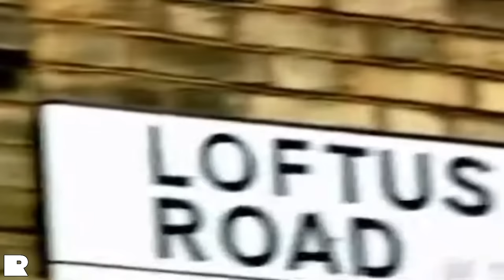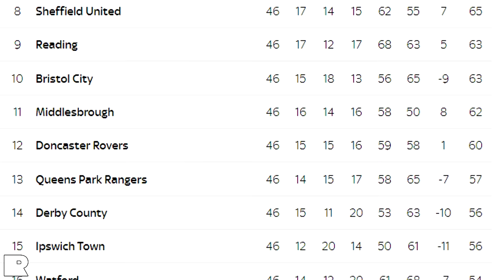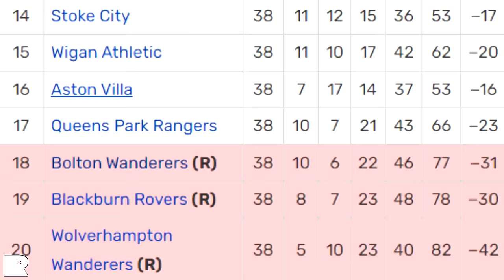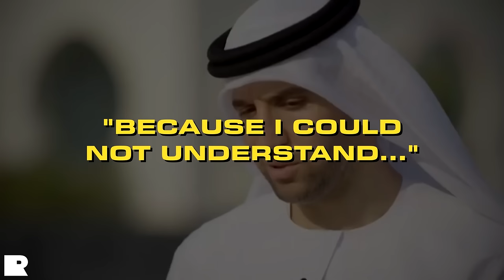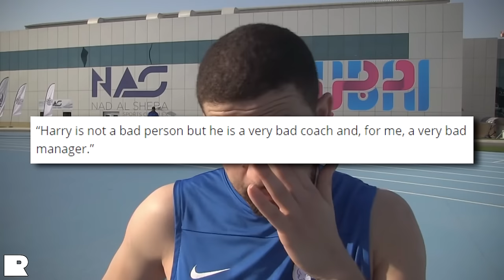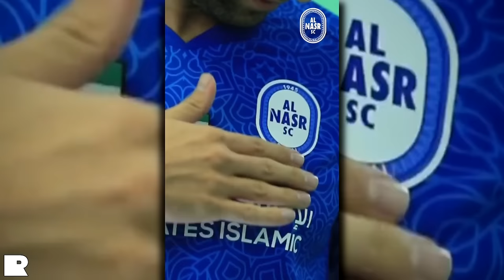Adel Taarabt: The "Lazy" Bad-Boy Who The Streets Can't Forget!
"The Streets Won't Forget" & Adel Taarabt go hand-in-hand. Back in the early 2010s, this Morroccan starlet was lighting it up at Loftus Road and his future was one of the most promising in European football. Unbelievably skillful and confident on match days, it wasn't his feet that caused issue in the end, but a temper and ego that led him down an unexpected path...

Chapters:

0:00 - Intro
0:10 - Berre-l'Étang & RC Lens
0:56 - Spurs
2:33 - QPR
4:54 - Enter Neil Warnock
06:55 - Bigmouth Strikes Again & Joey Barton
7:33 - Premier League Adjustment
8:34 - Harry Redknapp Rs
10:03 - Fulham & Milan Loans
11:53 - "An Ugly Tennis Match"
12:54 - First Spell at Benfica & Genoa
14:00 - Back in Lisbon
15:02 - Al Nasr
15:20 - "nutmegs...i prefer"